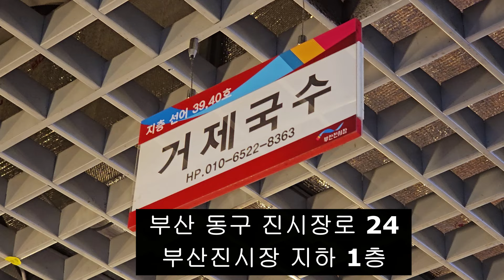부산 범일동맛집 거제국수 비빔당면